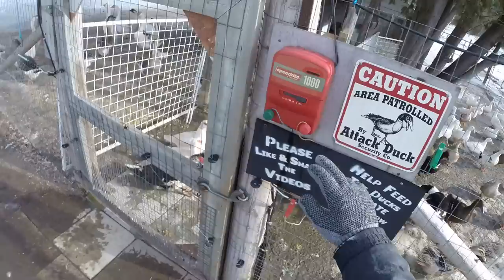Egg Recon & Water... (POV) Live Stream Feb 27, 2018 (GoPro Copy)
If you want to give a quick $Tip to help the show

Friend the ducks on Facebook

Ducks Feeding The Homeless

2016 - 3,000+ Pounds of duck meat to the homeless

2015 - 3,000+ pounds of duck meat to the homeless

2015 - Duck Supper for the homeless in Toronto, Ontario

The ducks last year (2017) were donated to us to help us feed the homeless

1,100m/h battery packs X 2
64 gig SD Memory Card Class 10
*Live Streaming*
Teradek Cube 655
Matrox Monarch HDI
Apple iPad Air 2
Rode VideoMic Me Directional Microphone
SENHAI Universal Tablet Tripod Mount Adapter Clamp Holder for Apple iPad
Linksys WRT 1900 Router
Joby Gorilla Pod SLR
Pivothead Durango 1080p HD video glasses for true Point of View recording
GoPro Hero 3+ Black
Sony HDR-CX440
DJI Phantom 3 Standard
Apple Mini i-Pad 2
Rode Reporter Software